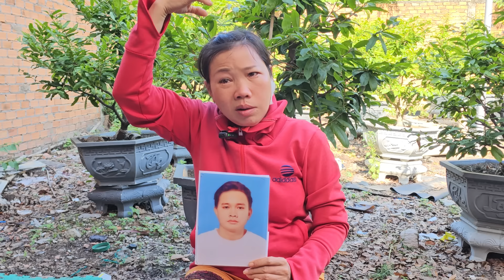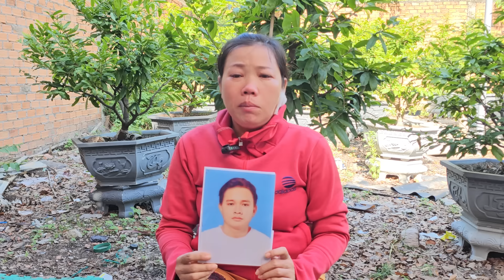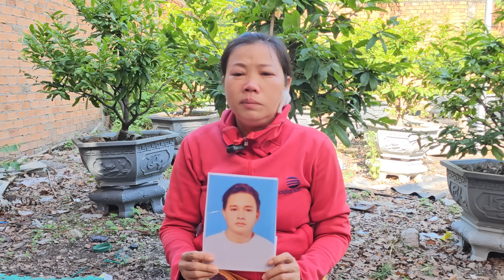Con Trai Học Đại Học Năm Thứ 4 Bỏ Đi Kỳ Lạ Người Mẹ Quê Hâu Giang Rơi Nước Mắt Tìm Con